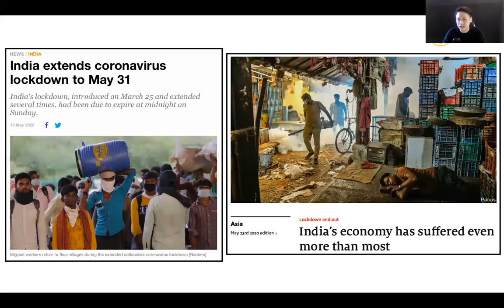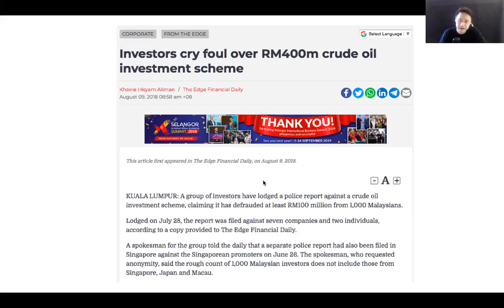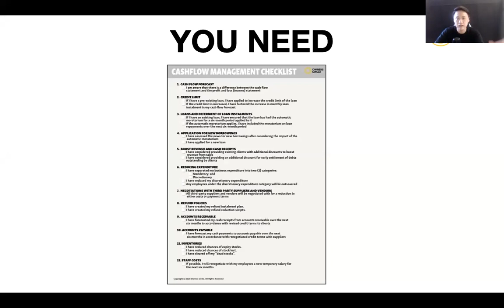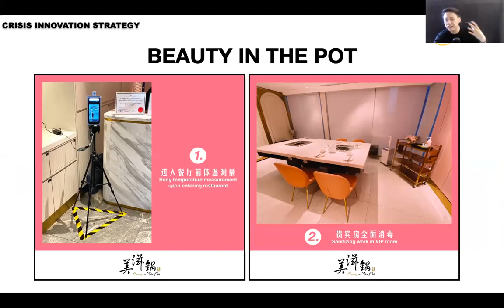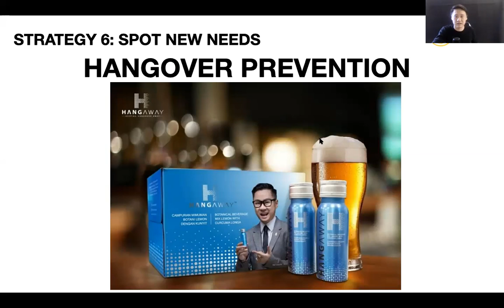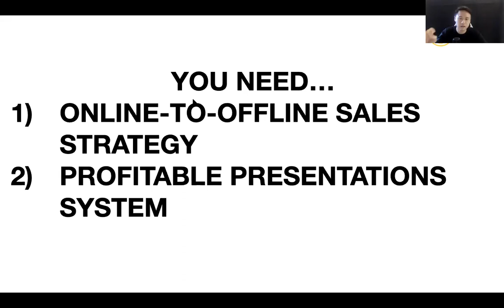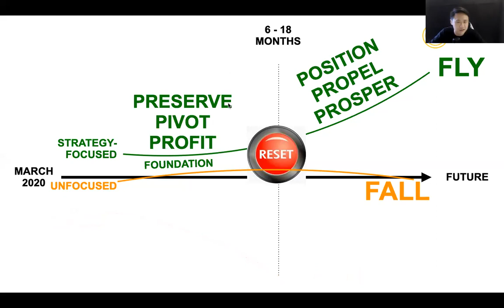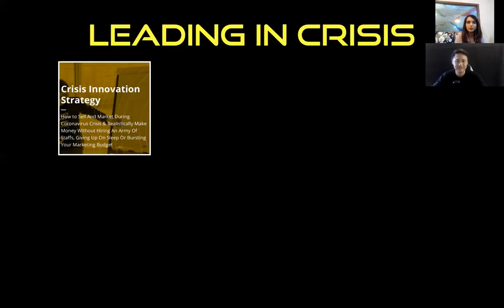Opportunity In Crisis | BEx Ask TheMentor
Learn how to sell and market during coronavirus crisis and realistically make money without hiring an army of staffs, giving up on sleep or bursting your marketing budget.

We will give you 3 key strategies and case studies that you can implement immediately.

3 Pillars to Survive (and if done right, Thrive) during the crisis:

·         PRESERVE: Discover your top 3 priorities during this crisis based on your cashflow position

·         PIVOT: Innovate your marketing message and product/service offering to stay relevant in current times

·         PROFIT: New sales process that motivates customers to buy virtually while social distancing is taking place